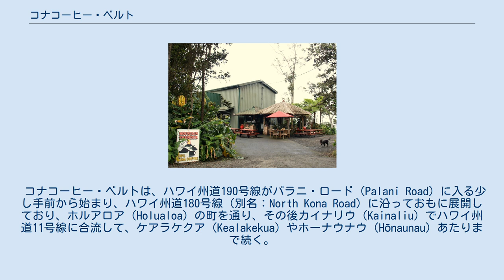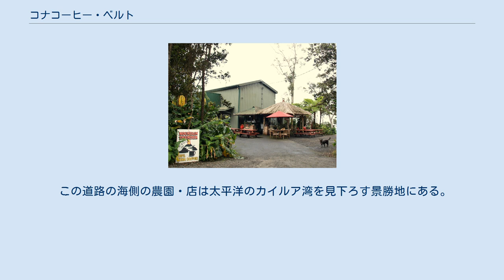コナコーヒー・ベルト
コナコーヒー・ベルト（英語: Kona Coffee Belt）はアメリカ合衆国ハワイ州ハワイ島のカイルア・コナにある地域で、コナコーヒーの農園、農園直営販売店がある地域である。
 サトウキビ栽培の労働者としてハワイへ来た日本人が、その後コナコーヒーの栽培に大きく携わったといわれている。
 コナコーヒー・ベルトは、カイルア・コナのダウンタウンまたはコナ国際空港からフアラライ山の中腹へ上がり、海抜約500メートルにある。
この地域はよく霧（ヴォグ）が発生している地区でもある。
 コナコーヒー・ベルトは、ハワイ州道190号線がパラニ・ロード（Palani Road）に入る少し手前から始まり、ハワイ州道180号線（別名：North Kona Road）に沿っておもに展開しており、ホルアロア（Holualoa）の町を通り、その後カイナリウ（Kainaliu）でハワイ州道11号線に合流して、ケアラケクア（Kealakekua）やホーナウナウ（Hōnaunau）あたりまで続く。
 おもな農園、農園直営販売店、博物館などは次の通りである。
 この道路の海側の農園・店は太平洋のカイルア湾を見下ろす景勝地にある。
 ^ コナ・コーヒー・ベルト (英文) ^ 旅行ガイド『地球の歩き方リゾート、ハワイ島』　（ダイヤモンド・ビッグ社、2007年）p. 72 「コナ・コーヒー物語」 ^ 旅行ガイド『地球の歩き方リゾート、ハワイ島＆オアフ島』　（ダイヤモンド・ビッグ社、2013年）p. 72 「コナ・コーヒー・ベルト探訪」 ^ Mountain Thunder日本語ページ ^ Dotour Mauka Meadows (英語) ^ Ueshima Coffee Hawaii (英語) ^ Kona Historical Society Museum ^ Kona Coffee Living History Farm